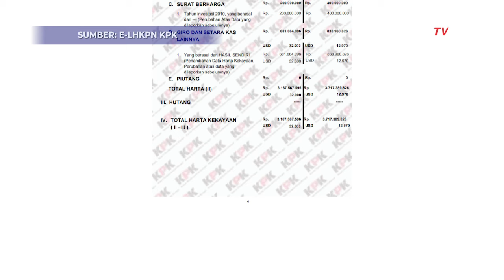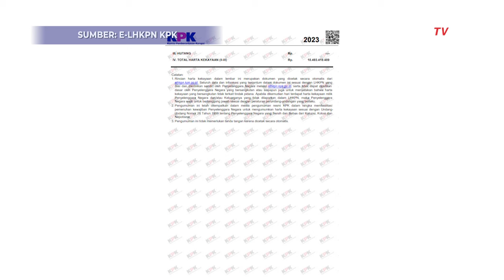Intip Harta Pramono-Rano VS RK-Suswono, Bakal Cagub-Cawagub Jakarta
JAKARTA, KOMPASTV - Ridwan Kamil - Suswono dan Pramono Anung-Rano Karno telah mendaftarkan ke Kantor KPU, Rabu, (28/8/2024).

Kekayaan para calon gubernur dan wakil gubernur DKI Jakarta menjadi sorotan publik.

Dilihat dari laporan e-LHKPN KPK, Ridwan Kamil memiliki harta Rp 22,75 miliar serta bakal cawagub Suswono memiliki total kekayaan sebesar Rp 3,71 miliar.

Lebih lanjut untuk Cagub Pramono memiliki harta kekayaan terbesar dengan nilai sebesar Rp 104,28 miliar.

Sedangkan Cawagub Rano Karno memiliki harta kekayaan  Rp 18,49 miliar.

Baca Juga Seskab Pramono Anung Maju Pilgub jakarta, Jokowi: Sudah Izin 2 Hari Lalu di